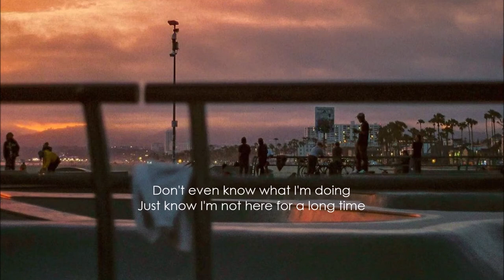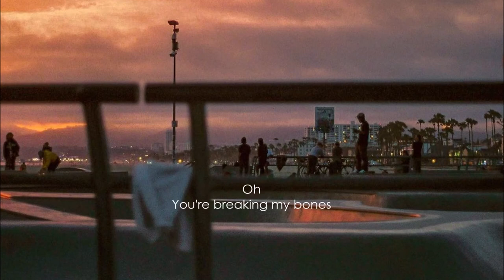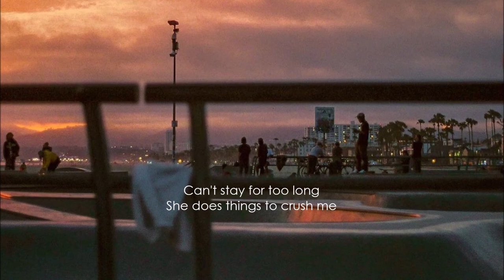Felly - Bones (Lyrics)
Lyric video ✍️📋🎼
Felly - Bones

Bruises
Breaking my bones but it's alright
She dig me up from the ruins
It's gonna be one more long night
Don't even know what I'm doing
Just know I'm not here for a long time
And I love you but it's confusing
I can't escape your influence
Cause I can believe in anything

Like what about you-ooo-ooo-ooo-ooo?
There's nothing to do-ooo-ooo-ooo-ooo
She does things to bug me
She says she don't love me
But...

I think she does (Yeah)
I think too much (Yeah)
I think she does (Yеah)

Yeah
Just for the record you taking too long
My hеart is weak but the feeling is strong
What I look like with my head in my palms?
Can't get it right when the feeling is off
A day at a time I take it as it comes
It's time to slide but I cannot move on
You by my side but I feel so alone
Head on my chest but you're breaking my bones

Oh
You're breaking my bones
Forget bout my heart
I'm tryna stay strong
Can't stay for too long
She does things to crush me
But...

Oh
But...

Oh whoa whoa whoa (Yeah)

Felly - Bones
Felly - Bones (Lyric Video)